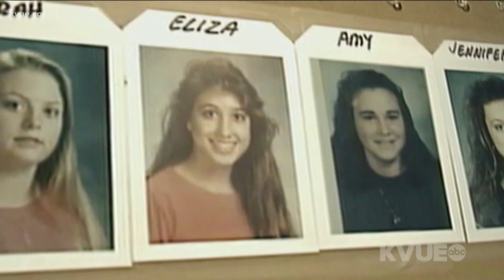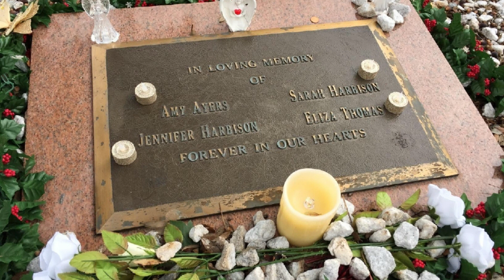Murdered - Austin Yogurt Shop Murders 🍨 | Crimax Podcast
Welcome to episode 4 of Crimax! Today we are discussing the Austin Yogurt Shop Murders from 1991. The victims were four teenage girls and the evidence at the scene was destroyed by a fire set to the back room. Let's discuss what happened and who may be responsible for this horrific act.

Intro & Fun Fact: (0:00)
Case: (3:56)
Outro: (23:44)
All information used in this video is from my own research and if anything is missing or incorrect feel free to correct me in the comments.